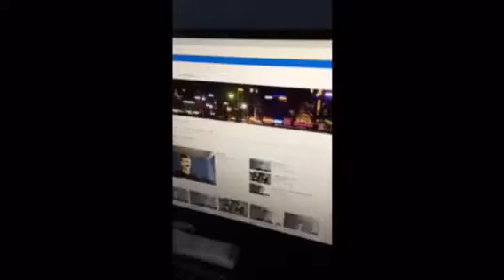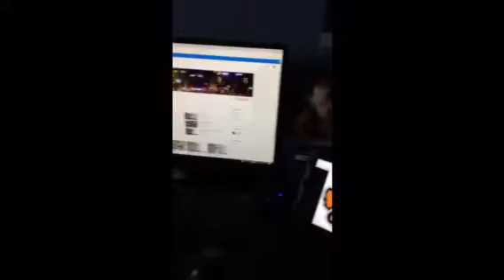Set up and room tour